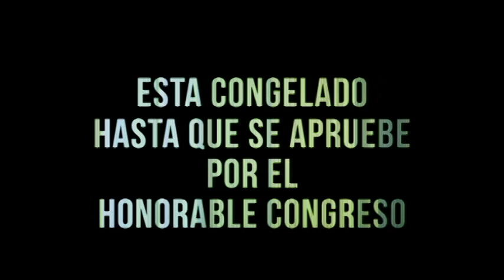Guatemala debe pertenecer al Programa Ibermedia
Ciudadanas y ciudadanos se unen y firman la petición dirigida al Congreso para que Guatemala ingrese a la CAACI y pueda pertenecer al Programa Ibermedia